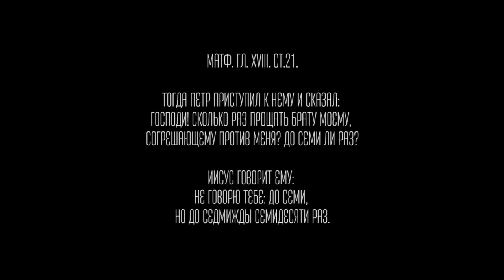BOOK TRAILER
Лев Толстой
Воскресение